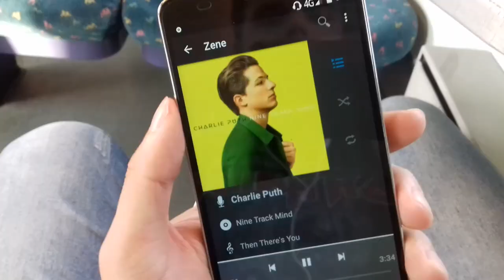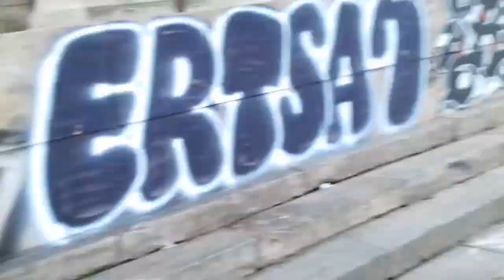Egy tökéletes nap! | BUDAPEST VLOG #2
Pus Józsi csatornája: nincs neki :(